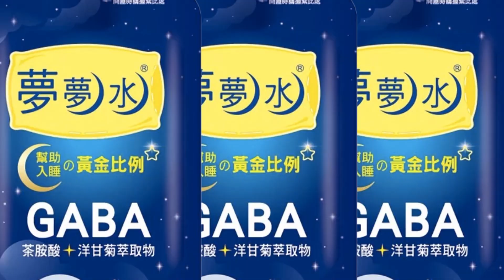【每日必看】拒抹黑!沈慧虹提3問 林耕仁轟"恬不知恥"｜75里長名單灌水?! 高虹安:少部分沒法出席｜選舉戰略高地 20221121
00:00 拒抹黑!沈慧虹提3問 林耕仁轟"恬不知恥"
01:47 75里長名單灌水?! 高虹安:少部分沒法出席